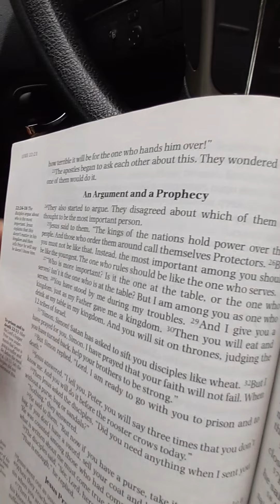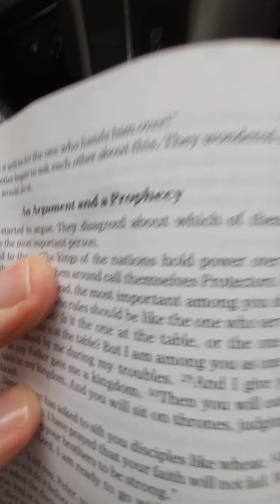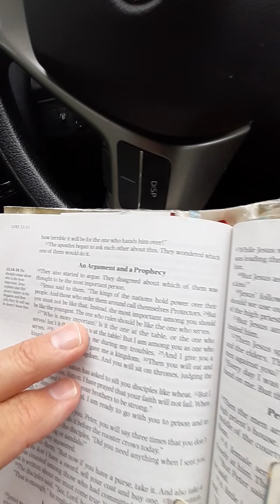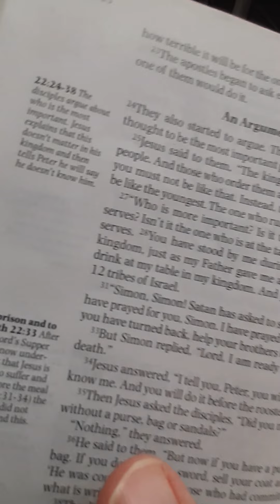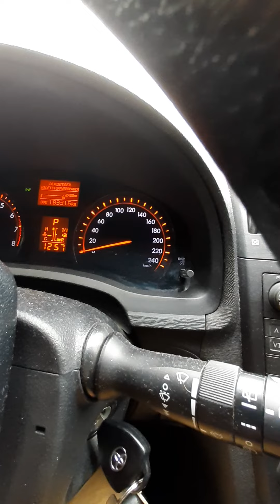Reading Bible Injiil Luke 22c